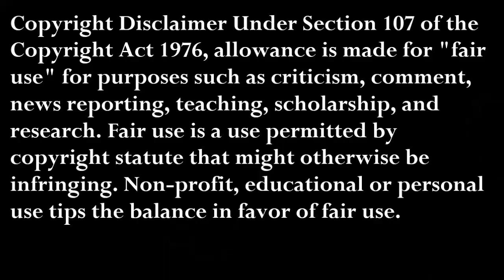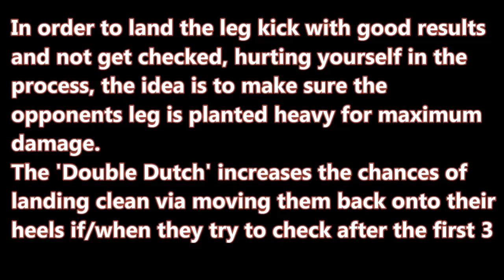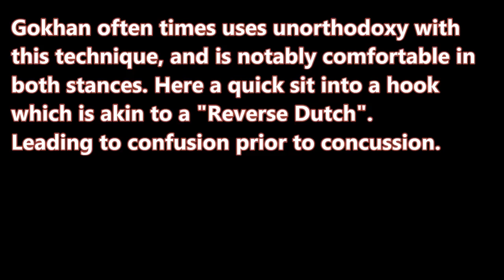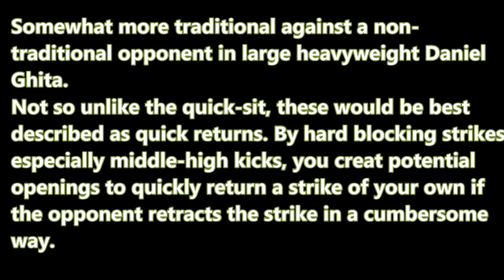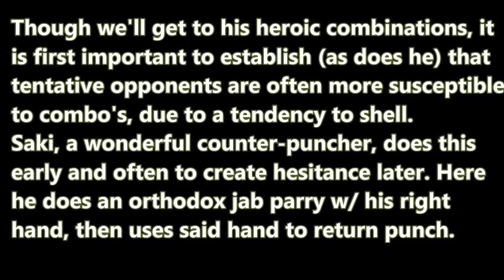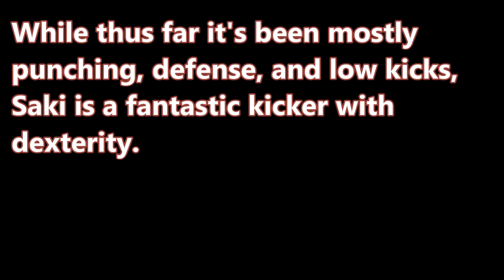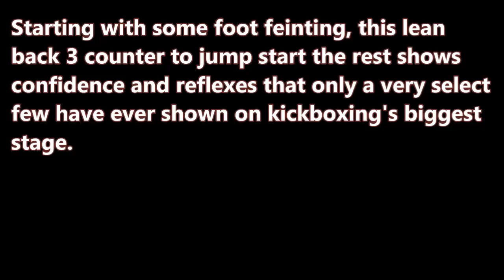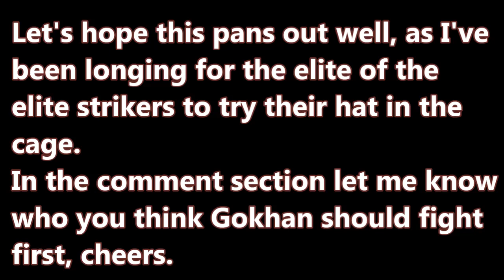Gokhan Saki || Breakdown • Skill Study • Highlights 🇹🇷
Gökhan Saki - Skill Breakdown / Film Study / Highlights *NEW* UFC

Gökhan Saki - 'Welcome to the UFC'

In recent MMA News Gokhan Saki has announced / confirmed that he has bypassed signing with Glory Kickboxing, in order to sign with the UFC. Details have yet to come to surface, but one thing can be a fairly certain. expect fireworks!

Old-School fans of high-level striking (K1 / Glory) have been pining for a chance to see a (likely USADA friendly) proven, championship caliber striker in the UFC. With Saki we get to see someone who has beaten some of the very best HW's in the world compete at 205 in MMA / the UFC. 'Turkish Tyson' is an aggressive pressure fighter out of Mike's Gym known for his hand speed and power.
For this one I will obviously get a bit deeper than 'The Rebel's' speed or power, and show some of the nuanced strike selection and brilliant punches in bunches sequencing that has made Saki such a terrifying stand-up fighter over the last decade or so.

So while his grappling is entirely a question mark for now, let's focus on the positive and hope we get to see one of the best strikers on the planet wearing 4 oz. gloves. Cheers.